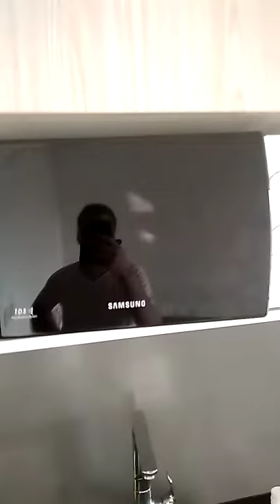Апартаменты в Laguna Beach Resort-2 Паттайя. 34$ в подарок на проживание!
Эти апартаменты были забронированы мной на AIRBNB всего за 10 400 рублей на 10 суток-это 5000 бат. При этом с нас не взяли депозита и платы за электричество и воду!

Хотите получить бонус 2100 рублей на любое жилье на AIRBNB?

Подарок всем — 2100 рублей от сервиса бронирования квартир и апартаментов Airbnb для путешествий по всему миру. Популярный интернет-сервис по сдаче жилья дарит скидку 2100 рублей (~34$) на первое бронирование! Как получить:

— Зарегистрируйтесь. Вы не должны быть зарегистрированы ранее
— Теперь у вас есть бонус в размере 2100 рублей, который вы сможете потратить на свою первую поездку стоимостью от 4500 рублей
— Найдите для себя жилье под ваши потребности
— Забронируйте проживание и сэкономьте 2100 рублей (34$)